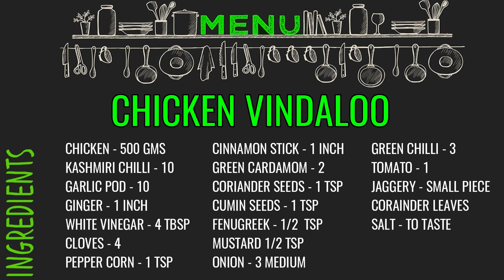Chicken Vindaloo Recipe | Authentic Goan Chicken Vindaloo Recipe | Easy Chicken Recipe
Chicken Vindaloo Recipe | Authentic Goan Chicken Vindaloo Recipe | Easy Delicious Recipe |  Chicken Gravy

Chicken Vindaloo
Ingredients
500 grams Chicken
10 Kashmiri Chillies
10 Pods Garlic
1 inch Ginger
4 tablespoon White Vinegar
4 Cloves
1 teaspoon Pepper Corn
1 inch Cinnamon Stick
2 Green Cardamom
1 teaspoon Coriander Seeds
1 teaspoon Cumin Seeds
1/2 teaspoon Fenugreek Seeds
1/2 teaspoon Mustard
3 medium Onion
3 Green Chillies
1 Tomato
Jaggery, small piece
Coriander Leaves